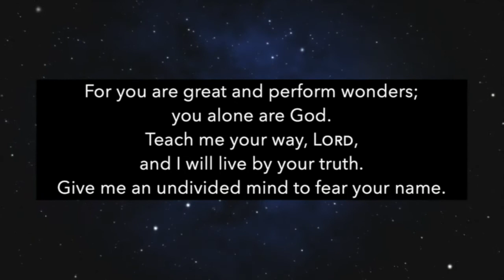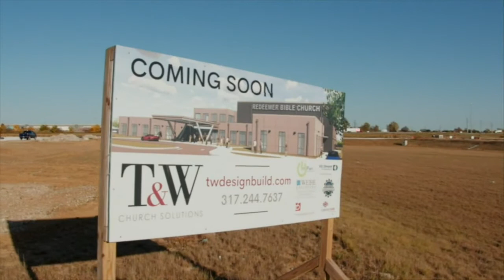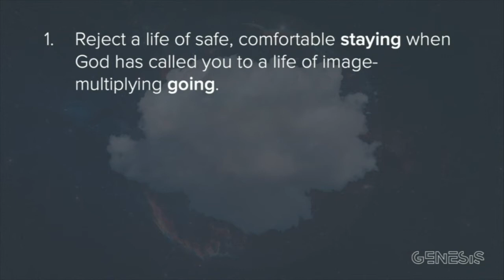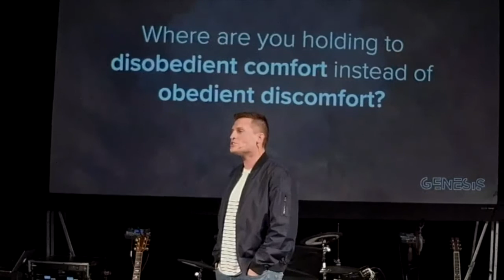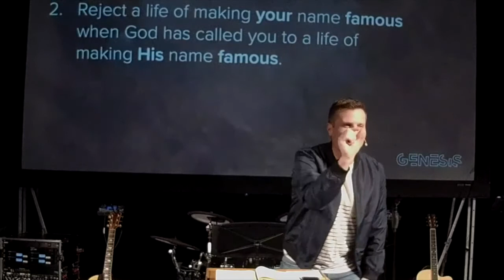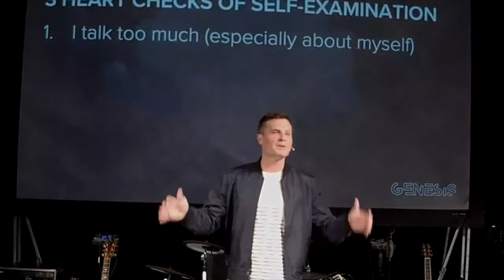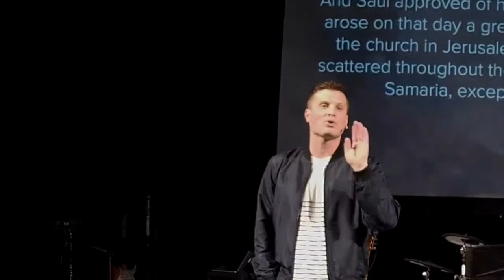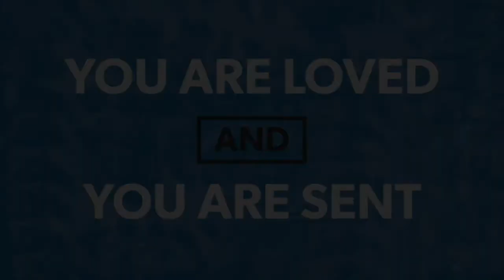Breaking Babel - Live Sunday Service (11.1.20)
A group of people set out to build a city and a tower to make a name for themselves.

God wants them to scatter in faith to multiply His image. They want to stay together, comfortable, and safe. God wants them to live lives making His name famous. They want to make their names famous.

The story of Babel is a story of God's grace to intervene in the lives of a people who want to preserve self and exalt self. We need the Lord to intervene in our lives in the same way. This is an investment in us running from lives of safe, comfortable, self-exalting disobedience and toward lives of faith-filled, uncomfortable God-exalting obedience.